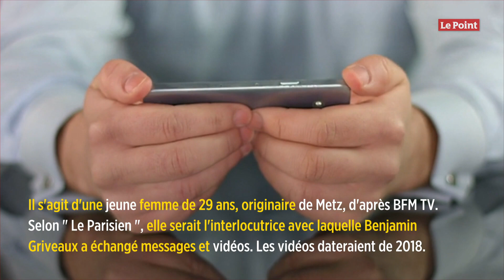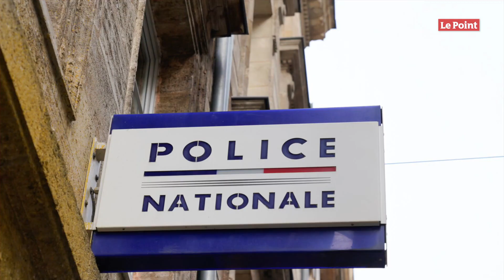Vidéos intimes de Griveaux : la compagne de Pavlenski en garde à vue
La compagne de l'artiste contestataire russe Piotr Pavlenski a été placée en garde à vue samedi 15 février à la suite de son interpellation, « des chefs d'atteinte à l'intimité de la vie privée et diffusion sans l'accord de la personne d'images à caractère sexuel, dans le cadre de l'enquête ouverte à la suite de la plainte déposée par M. Benjamin Griveaux », a déclaré dimanche le procureur de Paris, rapporte France Info. Il s'agit d'une jeune femme de 29 ans, originaire de Metz, d'après BFM TV. Selon « Le Parisien », elle serait l'interlocutrice avec laquelle Benjamin Griveaux échange messages et vidéos. Les vidéos dateraient de 2018. « Le Parisien » ajoute qu'elle n'aurait pas conservé d'animosité vis-à-vis de Benjamin Griveaux et que l'on ne sait pas à ce stade si elle a été victime d'un piratage informatique ou si elle a remis d'elle-même les vidéos. L'ex-candidat La République en marche à la Mairie de Paris Benjamin Griveaux a décidé de porter plainte samedi 15 février pour « atteinte à l'intimité de la vie privée ». Une enquête a été ouverte après la diffusion de vidéos intimes qui lui étaient attribuées, et qui a entraîné son renoncement politique. L'artiste contestataire russe Piotr Pavlenski, qui avait incendié la façade d'une succursale de la Banque de France en 2017, avait affirmé vendredi être à l'origine de la mise en ligne des vidéos incriminées, assurant vouloir dénoncer « l'hypocrisie » de l'ex-candidat LREM. Cette plainte a été déposée dans les locaux de la direction régionale de la police judiciaire et les investigations ont été confiées à la brigade de répression de la délinquance à la personne (BRDP), a précisé une source du parquet de Paris à l'Agence France-Presse.